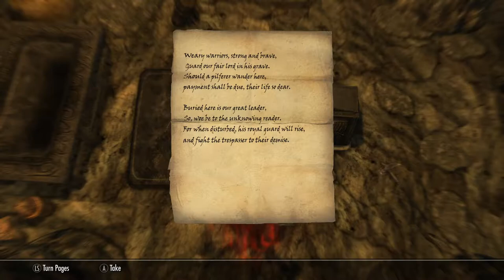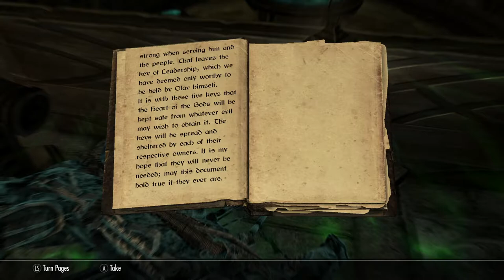Skyrim SE [Modded Vampire] Falskaar: Lost Knowledge Pt.2 of 2 Ep.126